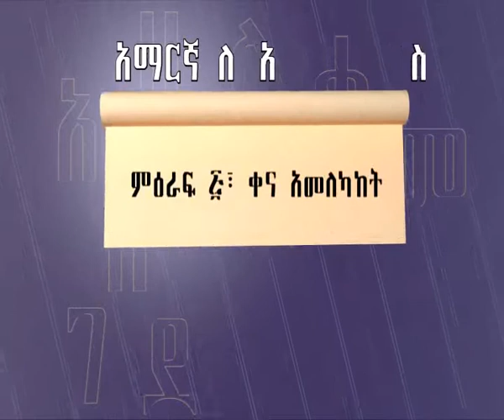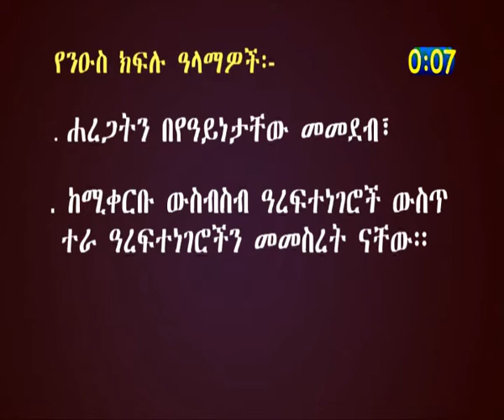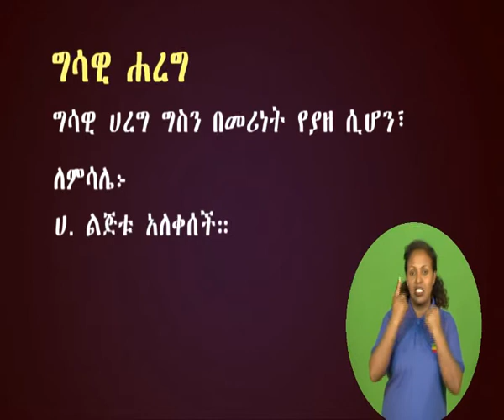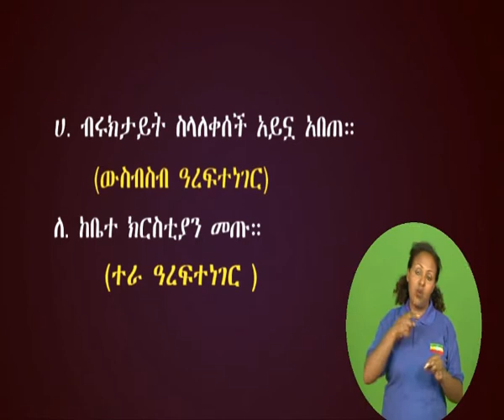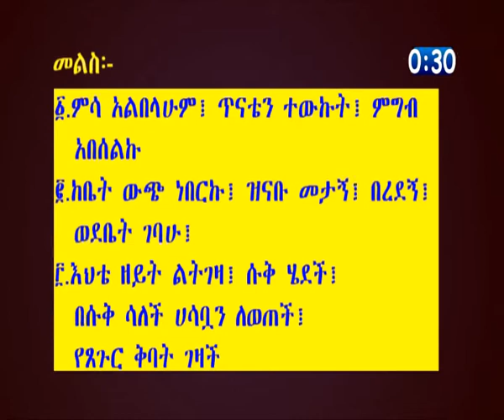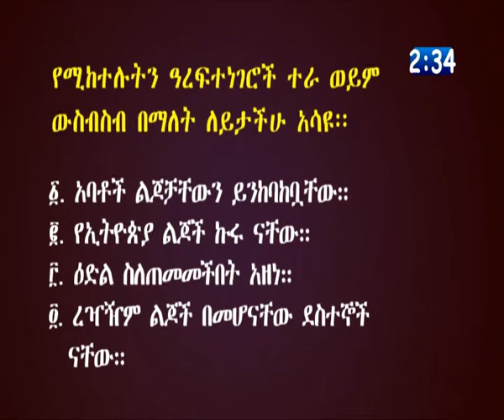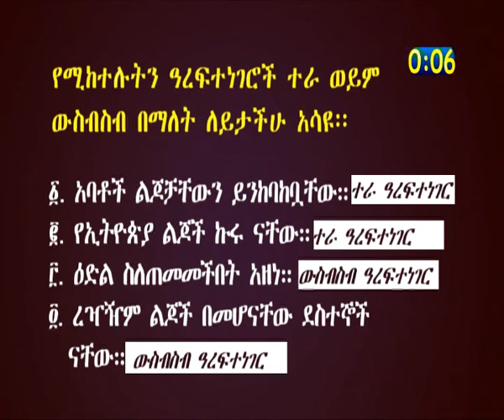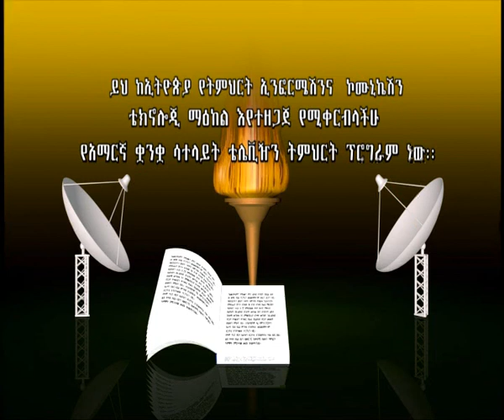የአማርኛ ትምህርት G10 UN 5 EP 4